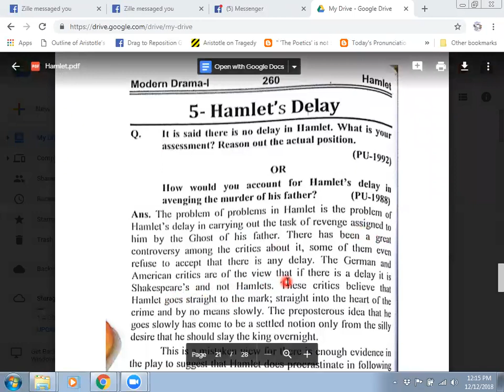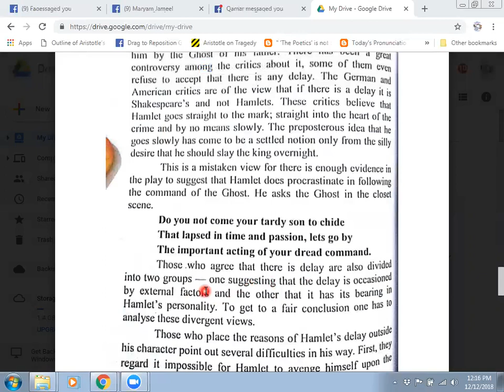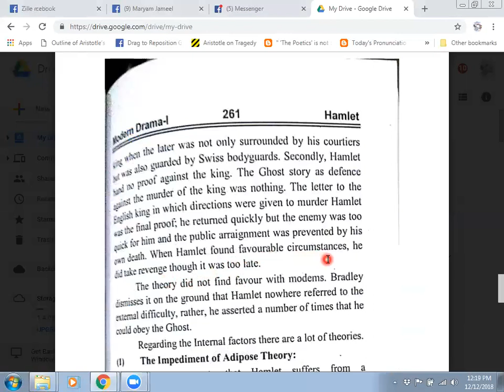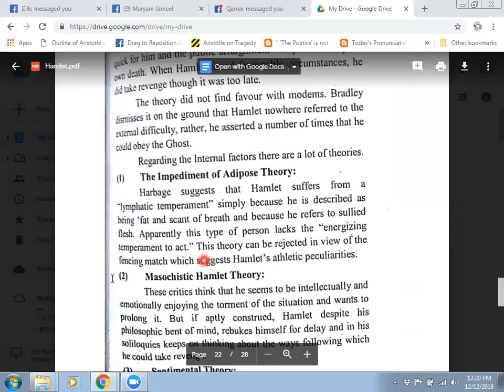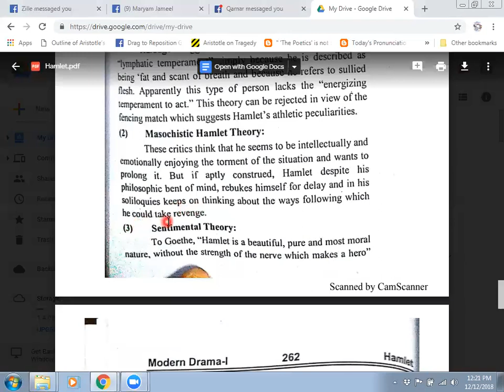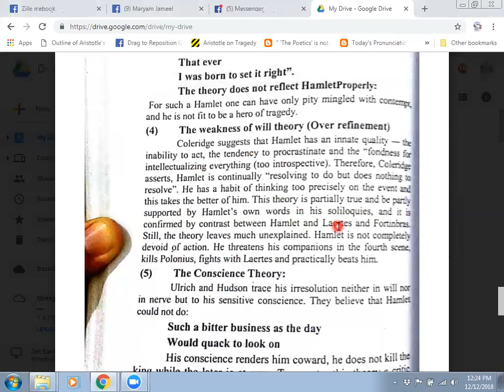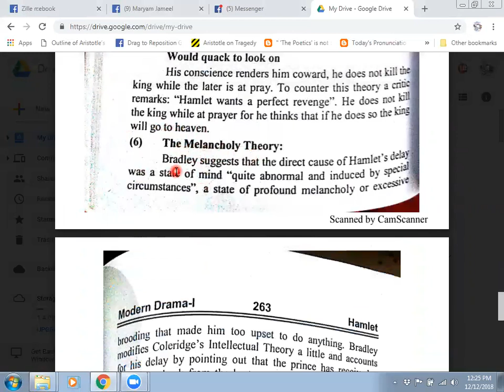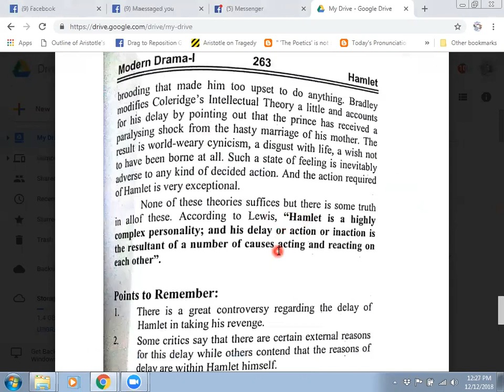HAMLETS DELAY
The Tragedy of Hamlet, Prince of Denmark, often shortened to Hamlet, is a tragedy written by William Shakespeare sometime between 1599 and 1601. It is Shakespeare's longest play with 30,557 words.